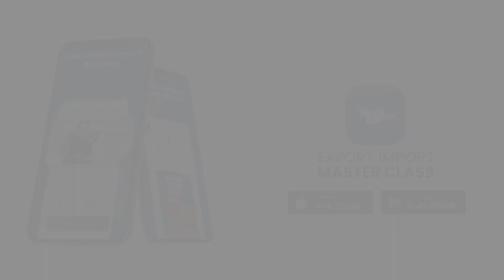What Is Container Freight Station (CFS) | Export Import Business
What is Container Freight Station (CFS)? A CFS is an area, typically a warehouse near shipping ports or crucial railway hubs. These container freight stations are either owned by private stakeholders or shipping terminals.

✨ Join India's Best Export Import Master Course by Amit Mulani & Team

(Learn Step-by-Step | A to Z)

✨ Any Product or Industry
✨ Video Course

✨ E-Commerce Export
✨ Merchandise Export
✨ B2B Manufacturing Export

✨ Join Business Community
✨ Business Startup Support
✨ Documentation Support

✨ Learn in Mobile App
✨ Pay via EMI, UPI, etc.